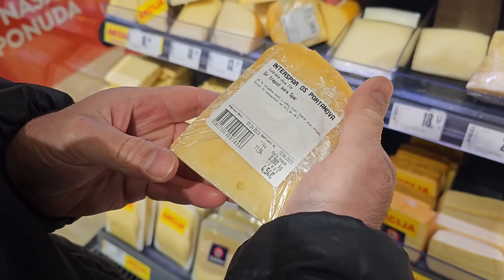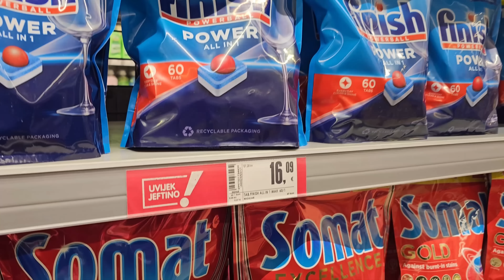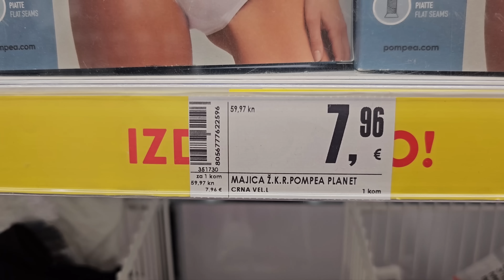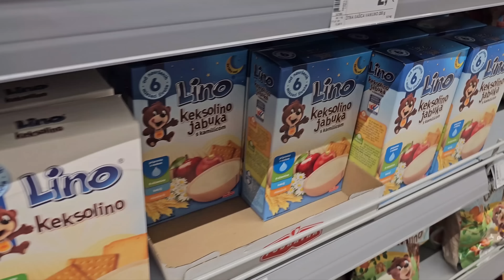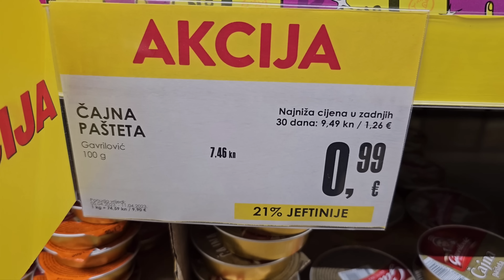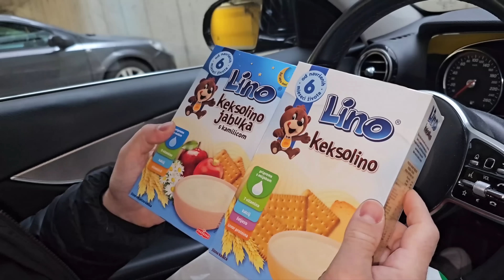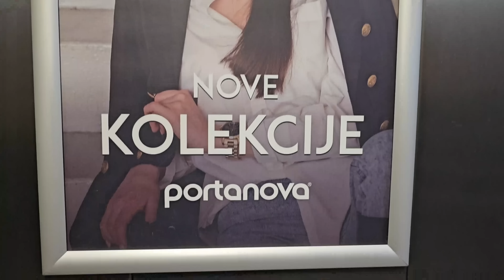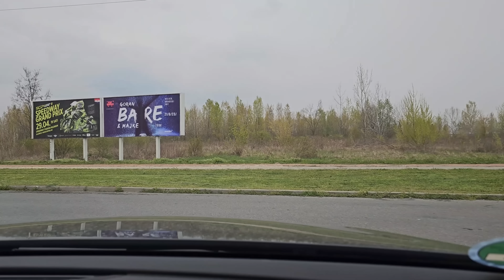Kupuju se paštete i parfemi